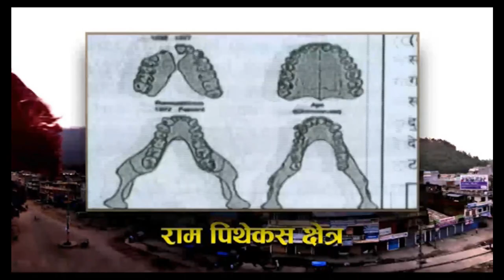हाम्रो वुटवल हाम्रो गौरव रमेश प्रसाद नेपाल वडा अध्यक्ष वाड न.२// BUDDHA TV\\